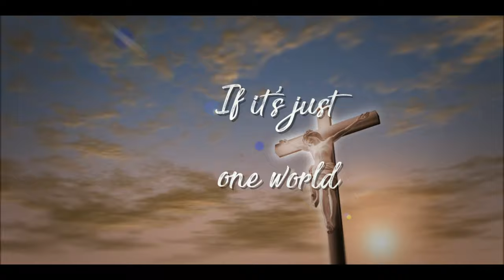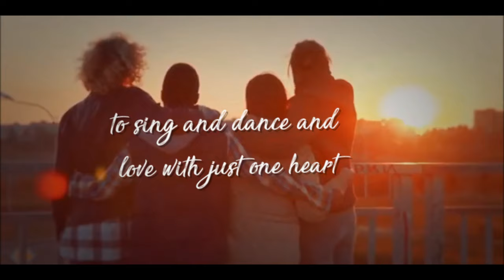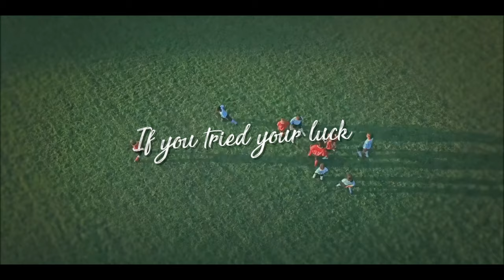One World | Starship Gazelle | Indie Pop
With soaring melodies, intimate lyrics, and a keen sense of imagination, Starship Gazelle is breathing new life into the indie folk genre.  The brainchild of San Francisco based singer/songwriter (Shar Rangreza), Starship Gazelle delves deeply into themes of nature and humanity to breathtaking effect.

Lyric video made by Zaibali175 @ Fiverr